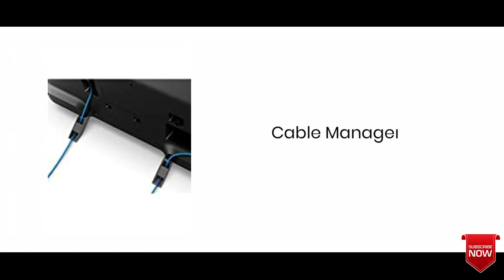Sony 32Inch Bravia KLV-32R422F HD Ready LED TV Specifications || Helmet Don India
Here is our video on specifications of
Sony 80 cm (32 inches) Bravia KLV-32R422F HD Ready LED TV (Black).